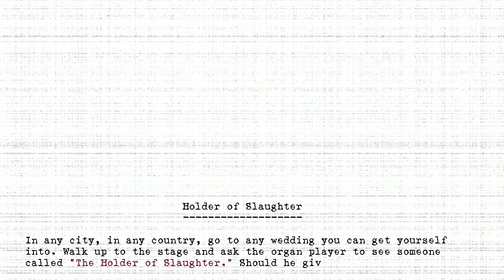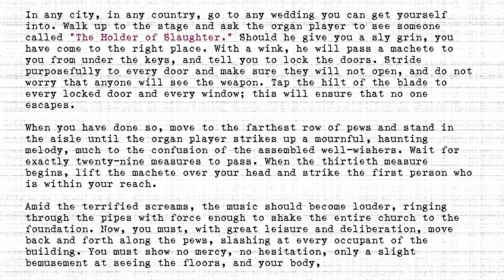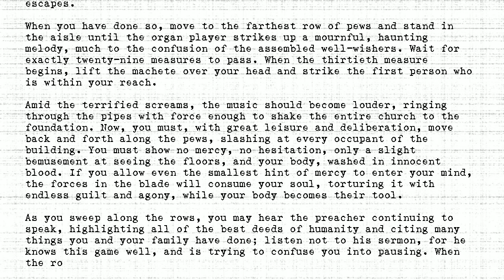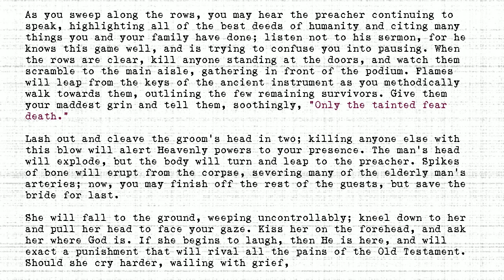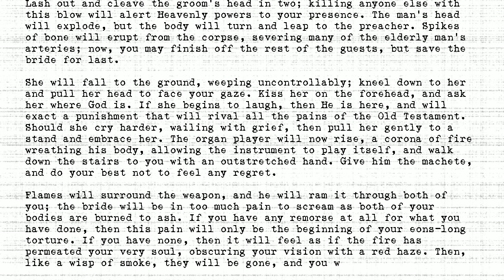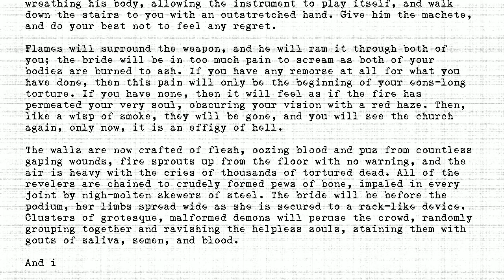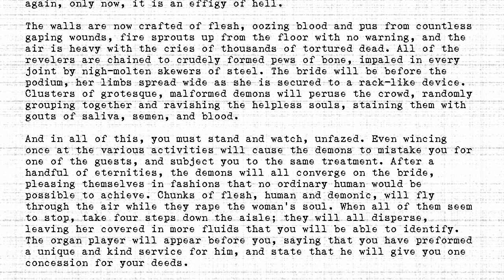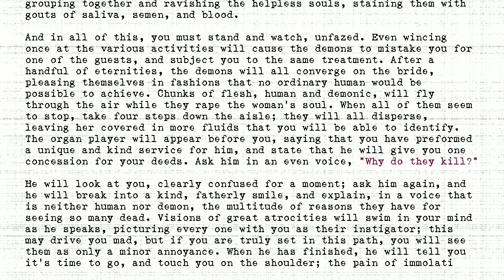The Holders - #093 - Holder of Slaughter